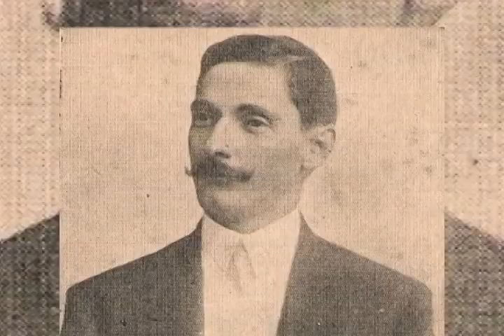Matéria peça "O Mulato" 10.09.2012